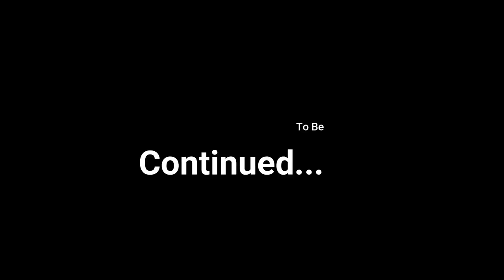Telhar Kund Kaimur Bhabua| Bihar Ride Episode 2 | Syed Saheb Ali Vlogs | Matargashti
Gaurang Pathak
GP Films YouTube Channel